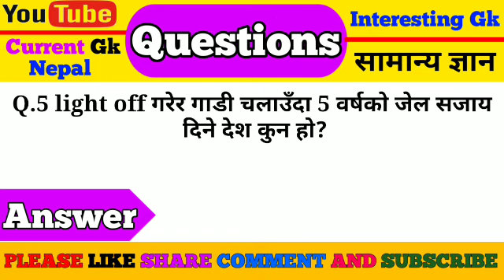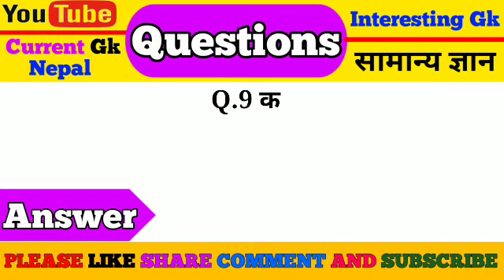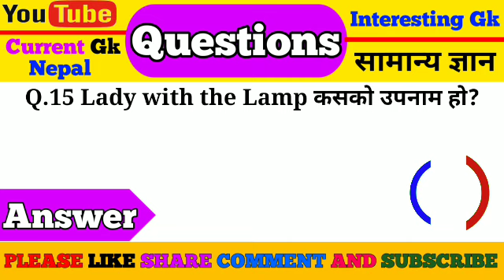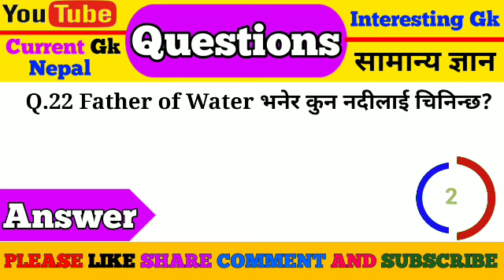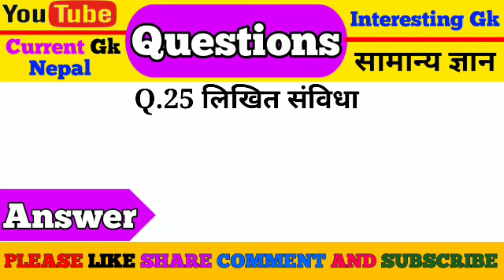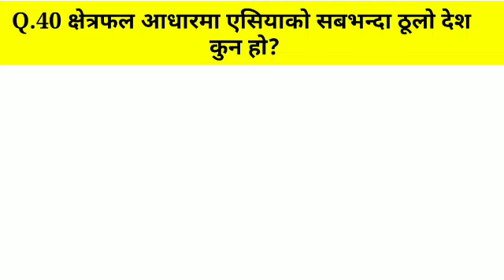LPG ग्याँस सिलिण्डर रातो किन हुन्छ ? gk questions and answers in nepali।। Current Gk Nepal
Friend in this video you learn 40 most interesting gk questions and answers in nepali. In this video you learn new gk questions and answers in nepali.

Hello friend in this channel you get daily 5:00 to New video. In this channel you learn daily new gk questions and answers in nepali. This Channel is Very helpful for your competitive exam .

Related Keyboard
gk questions and answers in nepali with answer
gk question and answer in nepali
gk question and answer in nepali with answer
gk questions and answers in nepali for class t
general knowledge
gk quiz questions and answers in nepali
gk quiz
GK
gk
gK
Gk
GK quiz

🇳🇵🇳🇵🇳🇵JAY Nepal 🇳🇵🇳🇵🇳🇵